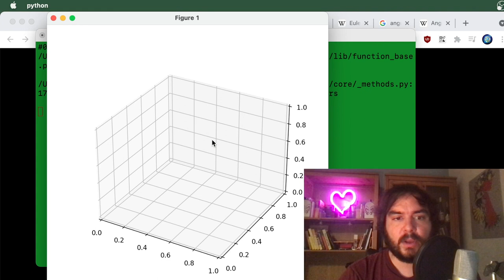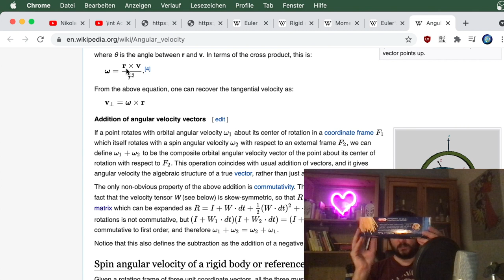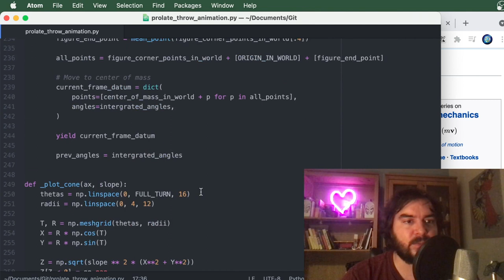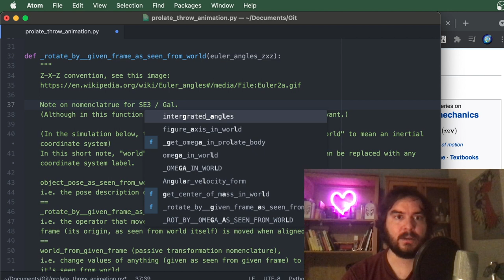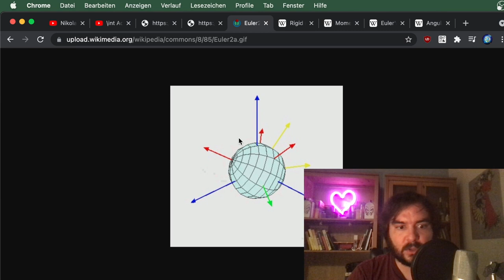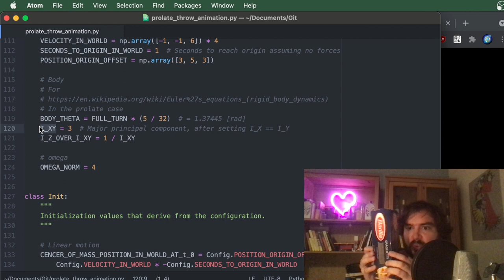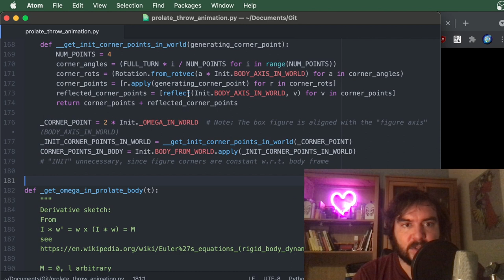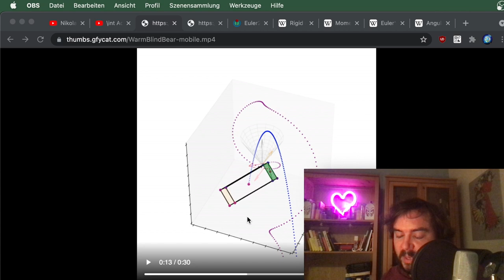Torque-free motion of a prolate rigid body anime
An .mp4 versions of the animations can be found